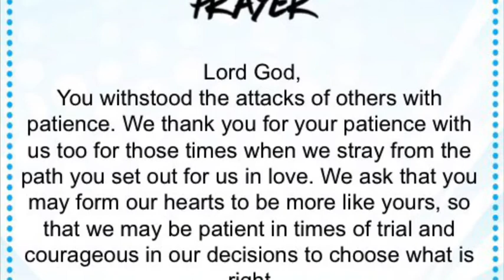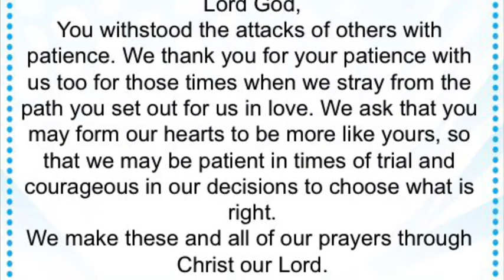Daily Prayer 02/06/20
In today’s Daily Prayer we reflect on Jesus’ patience with the Pharisees and give thanks for His patience with us too.